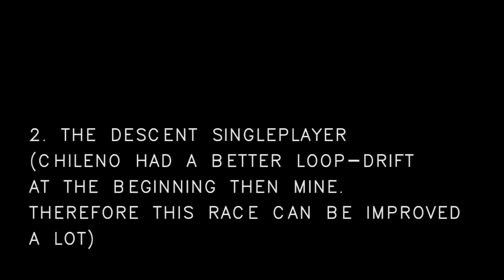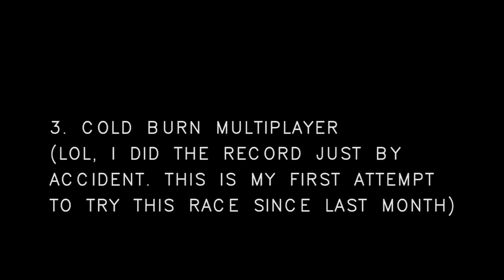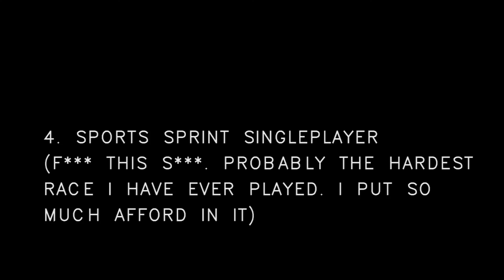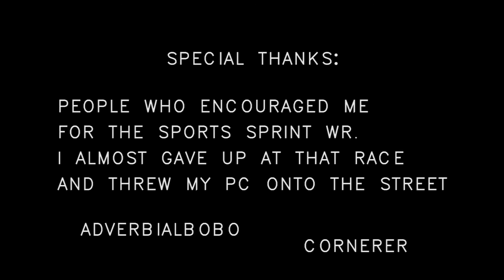World Record +4 (3 Singleplayer, 1 Online Multiplayer) By HKBEST - Need For Speed Most Wanted 2012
NOTE: You'll probably noticed some frame skippings in this video (PC overheat according to HKBEST). I did check the "average speed" scoring/timer 1 zillion times for all frame-skipping moments and I believe these runs were legit.
HKBEST's Origin: HkDeadpool2016
This video was being uploaded UNDER REQUEST, not stealing.